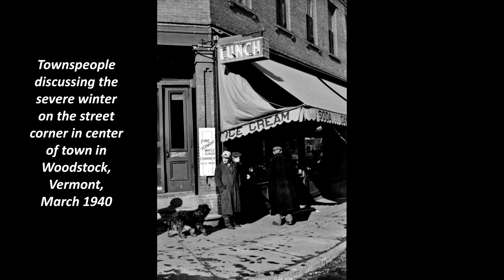15 Wonderful Vintage Photos of Woodstock, Vermont in the Early 1940